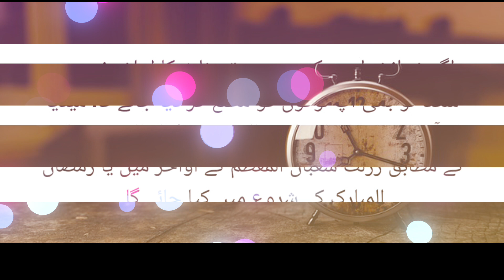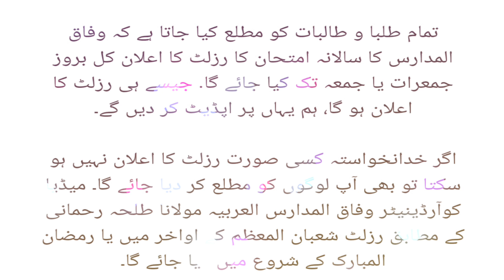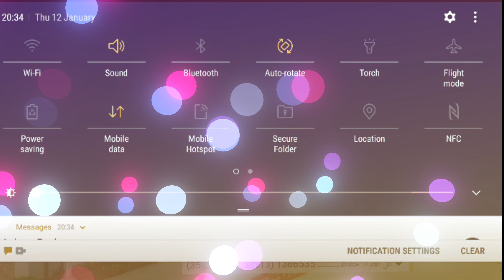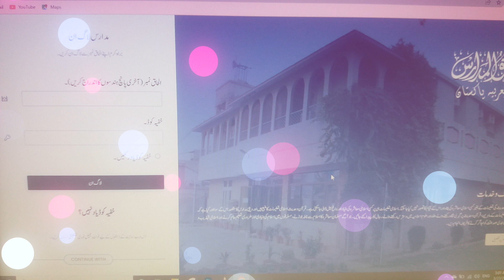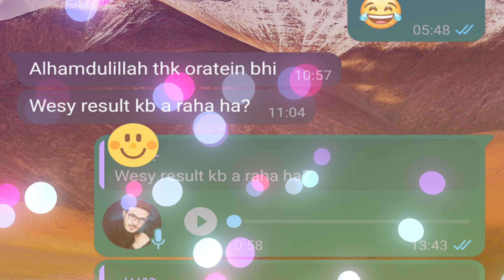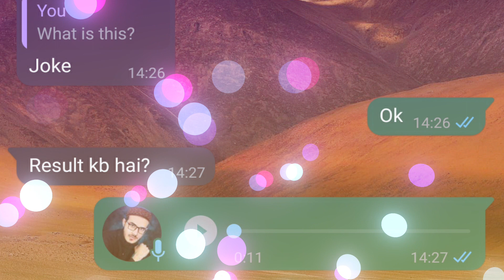wifaq ul madaris results 2023 and 1444 | wifaq ul madaris result 2023 | wifaq ul madaris news today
In this video, we'll show you the Wifaq ul Madaris results for the year 2023. You can also check the Wifaq ul Madaris result for the year 1444 here.

If you're looking for the latest Wifaq ul Madaris result, then this video is for you! We'll show you the results for the year 2023 and the year 1444, so you can find out which school is the best for you. We hope you find this video helpful!
wifaq ul madaris results 2023 and 1444 , wifaq ul madaris result 2023

wifaq ul madaris al arabia pakistan ,Madaris results 2023 , Wifaq ul madaris ka nateeja kb aye ga? , wifaq ul madaris news today , wifaq ul madaris news today 2023 , Wifaq Ul Madaris Result 2023/1444 Date  ,  Result 2023 ,

سالانہ نتائج 1444ھ مطابق 2023ء , وفاق المدارس رزلٹ , نتائج وفاق المدارس